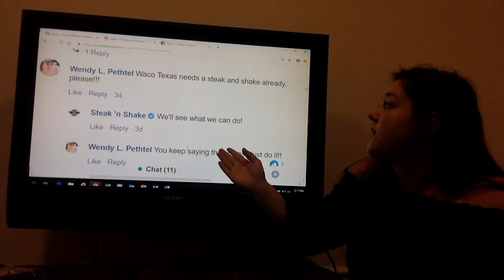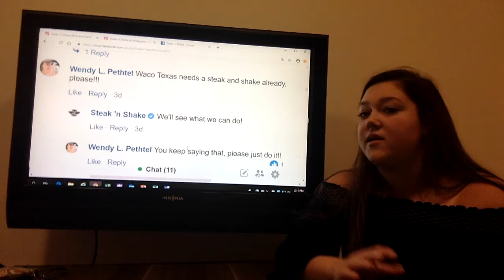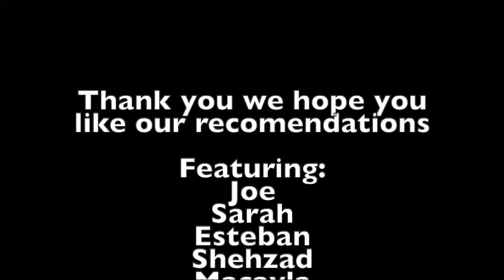Steak N' Shake video project